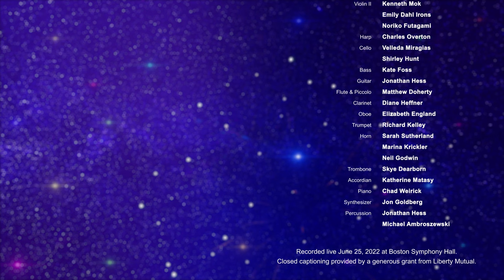Someday | Boston Gay Men's Chorus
Someday, Music by Alan Menken, Lyrics by Stephen Schwartz. Arranged by Chad Weirick. Performed by Boston Gay Men’s Chorus, Reuben M. Reynolds, III Music Director. Video directing, editing, and sound mixing by Michael Willer. Produced by Craig Coogan. World premiere of Disney PRIDE in Concert recorded live June 22, 2022 at Boston Symphony Hall.